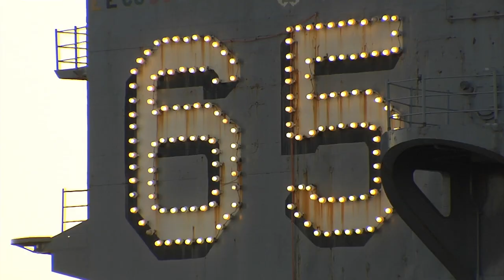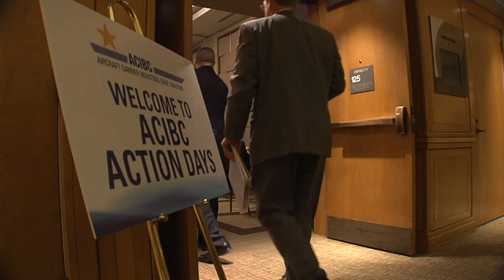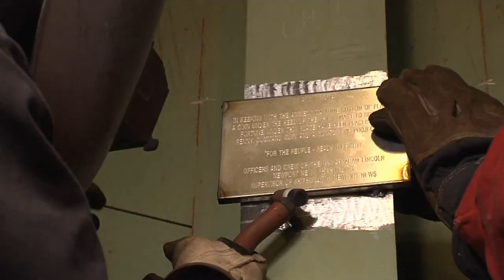ACIBC Action Days 2015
This video was shown at the 2015 ACIBC Action Days, March 25-26. Newport News Shipbuilding relies on more than 2,000 suppliers around the country to provide parts and services for the construction and maintenance of aircraft carriers. This group of suppliers form the Aircraft Carrier Industrial Base Coalition (ACIBC), which meets annually in Washington, D.C. to urge congressional leaders to provide support for the U.S. Navy aircraft carrier program.